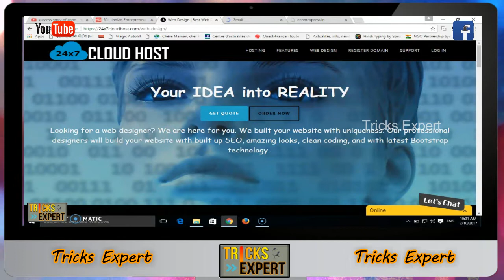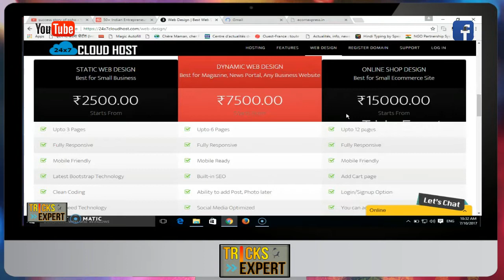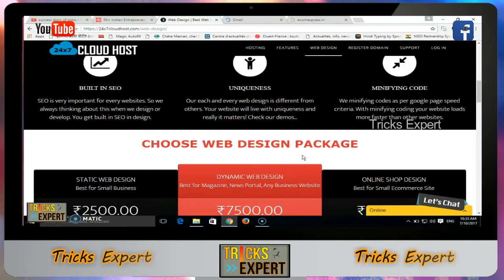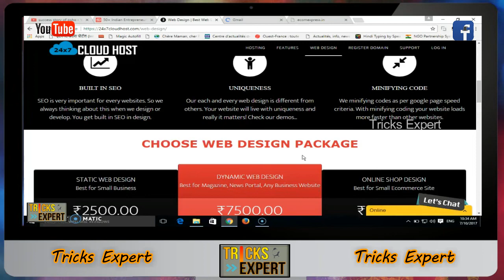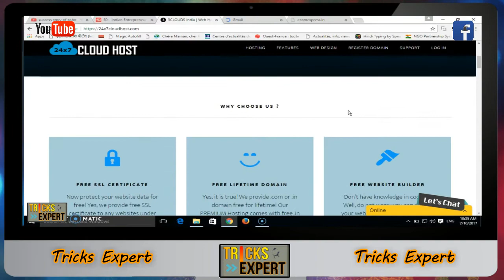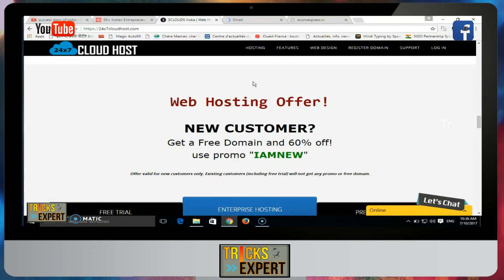How To Start Your E-Commerce Business Website In India @ Rs.15,000 Only In Hindi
दोस्तों फिर से आपकी समस्याओं को दूर करने के लिए एक ऐसी जानकारी लाया हूँ आपके लिए जिससे आप बड़ी आसानी से ऑनलाइन अपनी खुद की बिज़नस स्टार्ट कर पाएंगे.